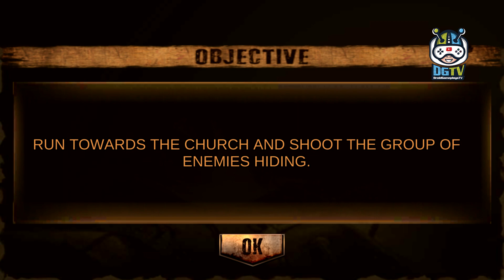Westworld Cowboy Bounty Hunter (by Wacky Studios) Android Gameplay [HD]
With Westworld Cowboy Bounty Hunter Game get ready for the best cowboy shooting face-off in wild western frontier. Play Westworld Cowboy Bounty Hunter Simulation and sing their own praises your outlaw gun skills. Wear your lid, roll bandanna around neck and mud off your loaded rifle.

In Westworld Cowboy Bounty Hunter Gameplay load your revolver gun and find prepared for lawless gang wars in endless shooting game. Begin searching adventures and kill ideal criminals in western duel. Jimmy gunfire may be a bounty hunter and a accepted gun within the western United States city of recent America. Ideal outlaws have taken the city and lives of innocent individual’s are at risk. The civilians want an excellent hero to save lots of them from gangsters. The peace officer of the city has employed jimmy to fight against the criminals and take the city back. Harden the last word gang face-off and win this strike war. Saddle the horse and ride towards the harmful western city to kill filthy bandits and wished outlaws.

The peace officer of the recent city is facilitate less and want your help. Hunt deadly cowboys around western city and capture them dead or alive. Jimmy may be a famed gun and tough in time of day cowboy duels. Once getting into the city visit firing range and observe shooting on bottles for fantasy war of lords. Visit the saloon bar to rescue civilians and hunt the activity bandits. Remove the deadly cowboy one by one and chase them towards their main hiding place. Harden the ultimate piece of land within the tunnel and fight with the military of skeleton cowboys. An Westworld Cowboy Bounty Hunter game of 2017.

Westworld Cowboy Bounty Hunter Game Features:
- 10 difficult cowboy shooting missions in bloody west.
- Multiple weapons to choose: Revolver, shotgun, precision rifle.
- Visually beautiful recent west setting in open world.
- Realistic wild frontier locations and epic noontide shooter battle.